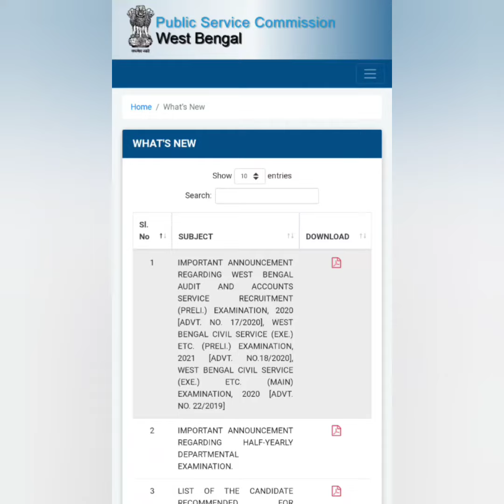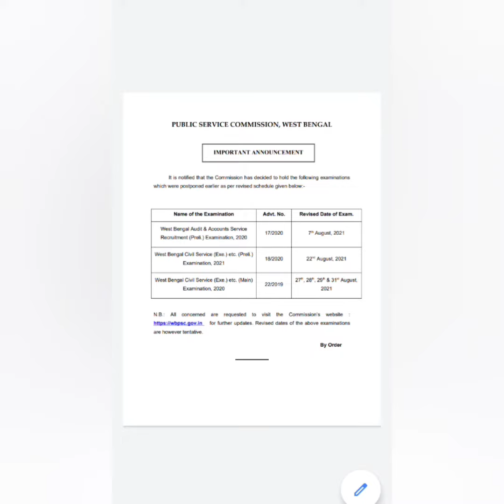# New notification of WBPSC #